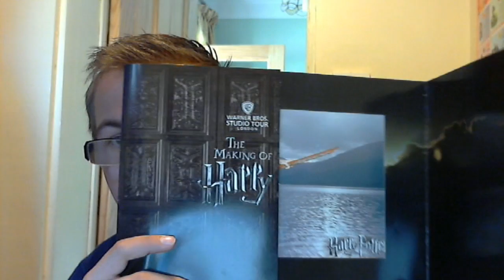My First ever festival :P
Any of the ladies that i spoke to either write or comment or get in touch with me